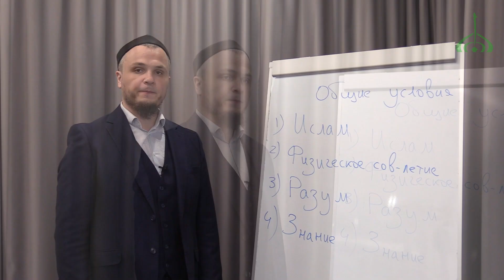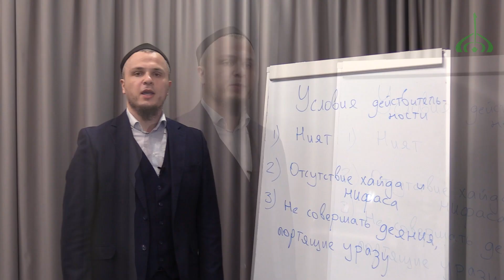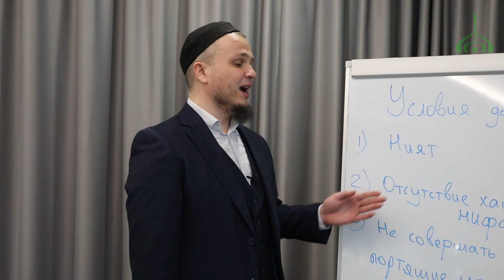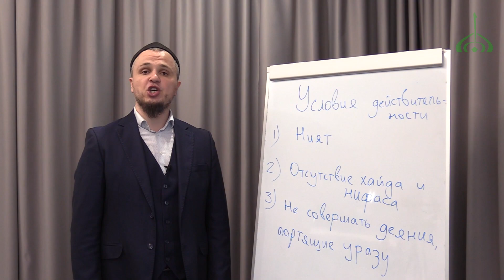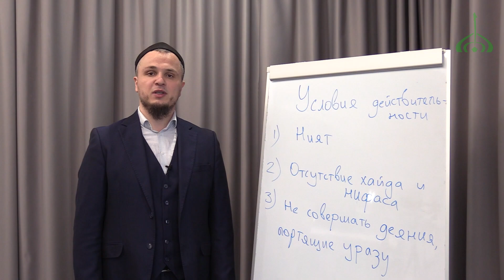Обязательные условия поста – Салимжан хазрат Домнин | Чудесные дары Рамадана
Салимжан хазрат Домнин – докторант Болгарской исламской академии, имам Закабанной мечети г. Казани.